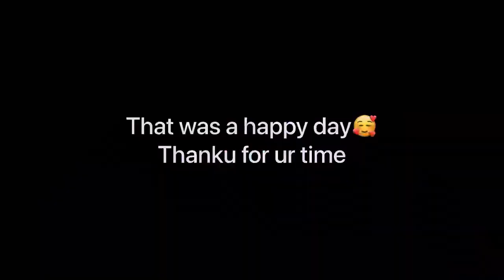A Boat Day With Inlaw Family| Parassini Muthappan|Achus Talkies